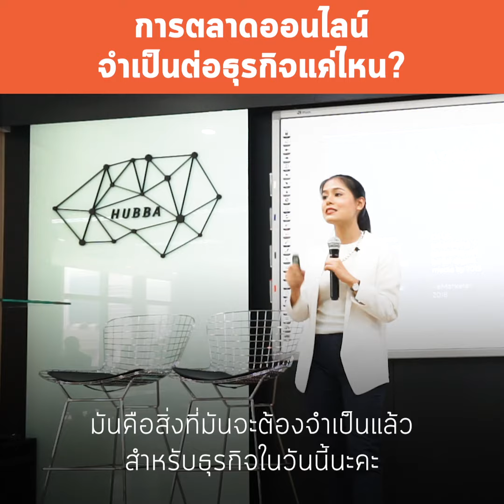Online Marketing isn't a trend. It's a new way of doing business | Highlight Vlog EP 11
คุณคิดว่า "การตลาดออนไลน์" จำเป็นต่อธุรกิจของคุณในยุคนี้มากแค่ไหน?
จริง ๆ มันไม่ใช่แค่จำเป็นนะคะ สำหรับตาล ตาลคิดว่ามันเป็นวิธีการทำธุรกิจแบบใหม่ ที่พวกเราทุกคนต้องปรับตัวให้ทัน และต้องทำมันตอนนี้เลยค่ะ

จากการทำงานและดูแลลูกค้าตลอดหลายปีที่ผ่านมา ตาลและทีมมีการวัดผลและมีข้อมูลที่พิสูจน์ให้เห็นได้ว่า
การตลาดออนไลน์สามารถผลักดันให้ธุรกิจหลายธุรกิจเติบโตได้มากแบบก้าวกระโดด

ในวันที่ธุรกิจรอบตัวคุณเปลี่ยนไปหมดแล้ว แต่คุณยังไม่เปลี่ยน
มันจะเกิดผลกระทบอย่างไรต่อธุรกิจของคุณบ้าง
สามารถฟังต่อได้ในคลิปนี้เลยค่ะ

หากท่านใดสนใจเนื้อหาการบรรยายหลังจากนี้เพิ่มเติม สามารถเข้าไปดู Keynote ตัวเต็มได้ที่

ทุกท่านจะได้ชมการบรรยาย 1 ชั่วโมงเต็มแบบไม่มีค่าใช้จ่ายเลยค่ะ

"เกวลิน สิงหาคำ" - เจ้าของเอเจนซี่โฆษณา และนักการตลาดผู้สร้างทีมนักการตลาดออนไลน์จาก 0 ถึง 25 คนภายใน 2 ปี อีกทั้งยังเป็นหัวหน้าทีมการตลาดที่อยู่เบื้องหลังความสำเร็จของเฟซบุ๊กแคมเปญของแบรนด์อย่าง Mega We Care, KA Cream, Tenjo, La Vela Khao Lak เป็นต้น

ด้วยประสบการณ์ในการทำการตลาดออนไลน์ในระดับ Global Market เกวลิน และทีมงานได้พัฒนาความรู้ด้านการตลาดออนไลน์จากประสบการณ์ตรงในการบริหารค่าโฆษณาออนไลน์มามากกว่า 160 ล้านบาท โดยมีค่าเฉลี่ยของ ROAS ของทุกบัญชีรวมกันมากกว่า 4 เท่า และสูงที่สุดที่ 87.5 เท่า ของค่าโฆษณาที่ลงทุนไป

ในฐานะผู้ประกอบการคนหนึ่ง เกวลินมีความเชื่อที่ว่าความรู้ ความเข้าใจในการใช้เครื่องมือการตลาดสมัยใหม่ และหลักคิดแบบการตลาดออนไลน์ที่พัฒนาไปอย่างรวดเร็วพร้อม ๆ กับเทคโนโลยีในยุคดิจิทัลจะสามารถช่วยพัฒนาธุรกิจให้เติบโต และแข็งแรงได้อย่างมีประสิทธิภาพ ทำให้เกวลิน และทีมงานมีความมุ่งมั่นที่จะนำเอาความรู้ และวิธีการทำงานร่วมกับพาร์ทเนอร์มาเผยแพร่ และแบ่งปันให้กับผู้บริหาร ผู้ประกอบการ นักการตลาด และผู้ที่มีความสนใจในการตลาดออนไลน์ให้สามารถนำไปปรับใช้กับธุรกิจของตัวเองได้

เพราะเธอเชื่อว่าความสำเร็จของเธอประเมินค่าจากความสำเร็จของทุกคนที่เธอมีส่วนช่วยให้เกิดขึ้น